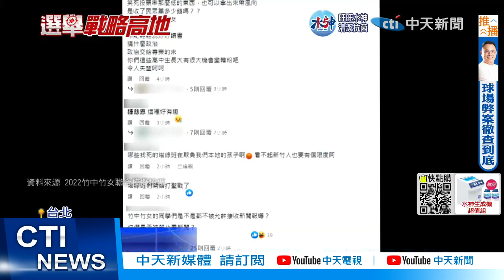【每日必看】竹中竹女模擬市長投票遭出征 陳時中不敢譴責｜選舉戰略高地 20221117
新竹女中和新竹高中，日前在校內舉辦新竹市長模擬投票，結果出爐 卻遭到側翼出征，反觀民進黨主席蔡英文，才在1126催票記者會上力挺18歲公民權，卻放任自家側翼網軍攻擊高中生，難道是挺假的嗎，對此國民黨台北市長候選人蔣萬安就批評，民進黨到底是真心尊重青年，還只是把他們當選票，而陳時中被問及此事，竟然回"我不敢譴責網軍"。